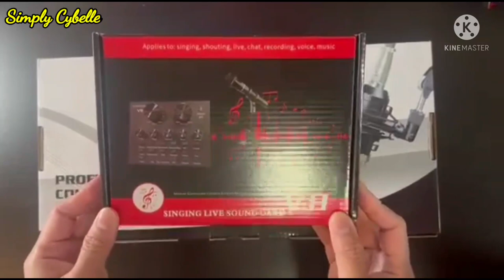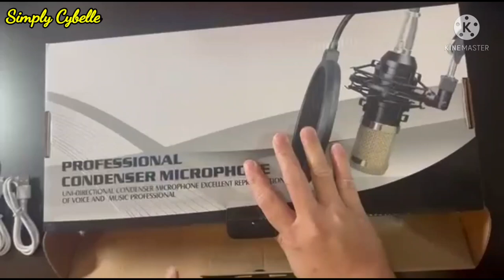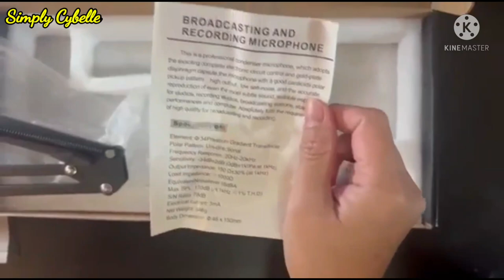Unboxing V8 and Mic Condenser | Gift from my Big Brother | Short Clip of My Livestreaming Station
Sharing this with you all. Happy Streamer with this new V8 and Mic.

Simply Cybelle